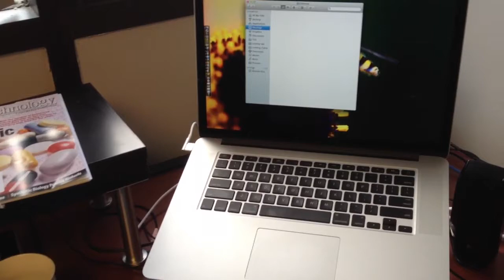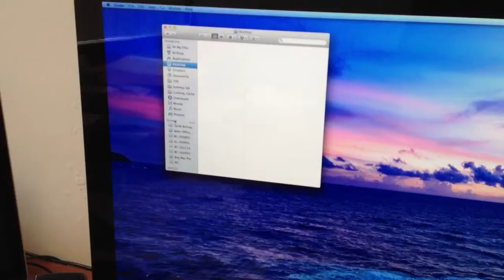Retina MBP connection to Thunderbolt display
Retina MBP connection to Thunderbolt display + accessories.

I recently upgraded from an iMac to a rMBP and TB display. Use it to go back and forth from home to work. Very pleased with the speed of connect and disconnect. Have FW800 drobo, wired keyboard, Ethernet, and USB. All up in about 15 sec.